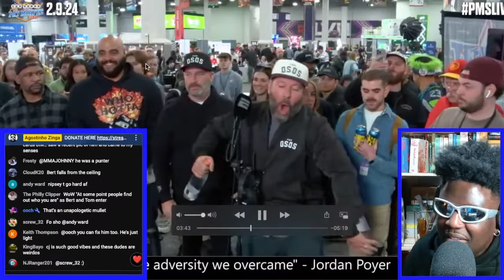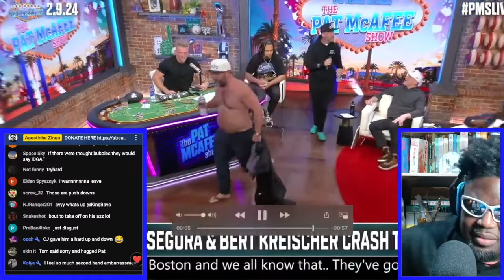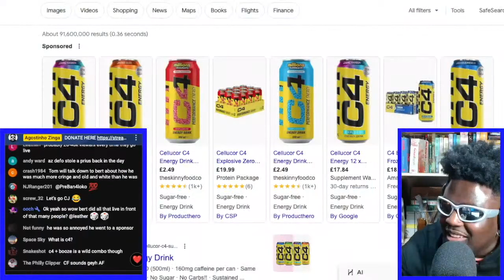BERT KREISCHER AND TOM SEGURA EMBARRASS THEMSELVES ON PAT MCAFEE'S SHOW